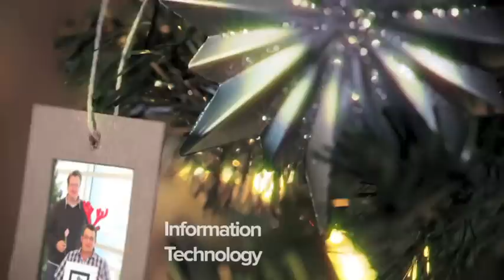Happy Holidays & Thank You From Well.ca